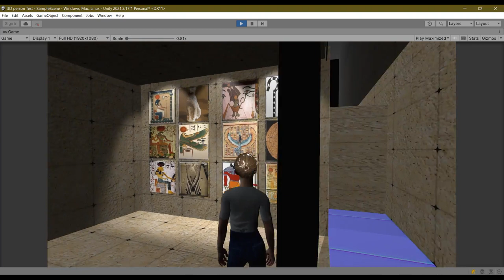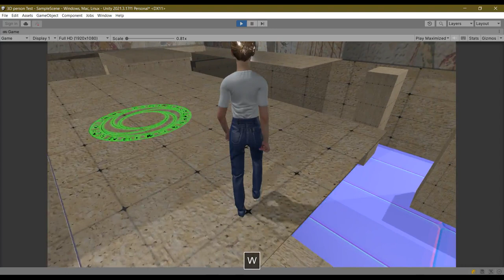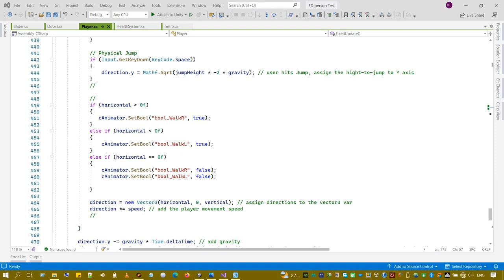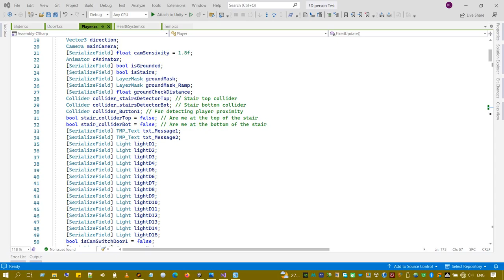GameDev Vlog 22/02/2023